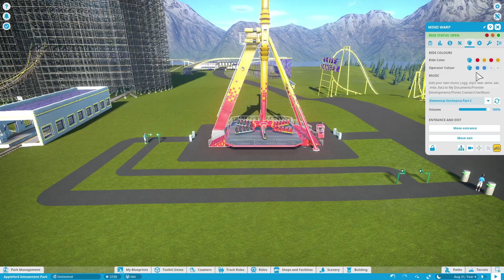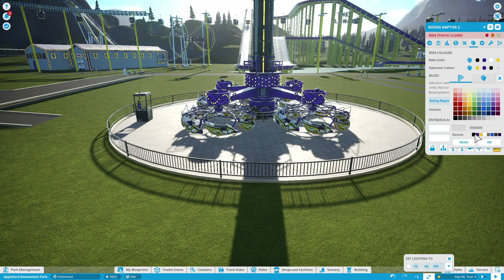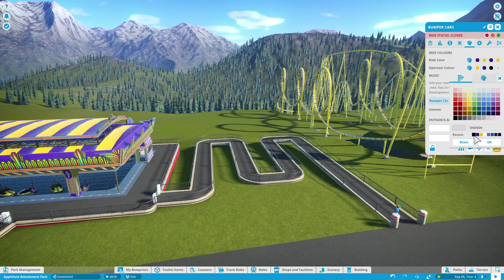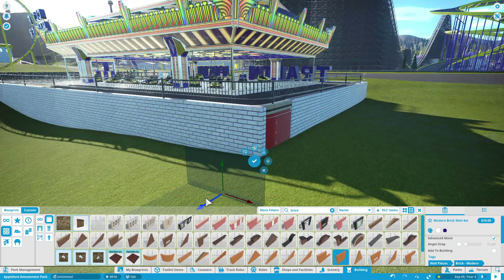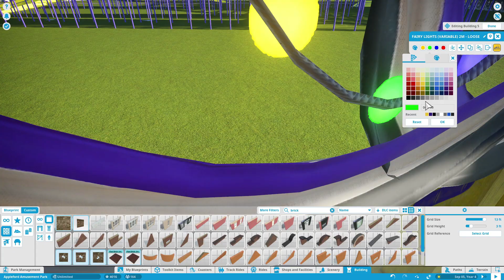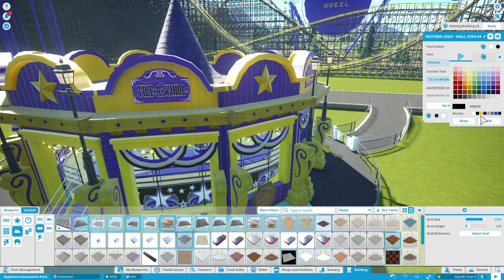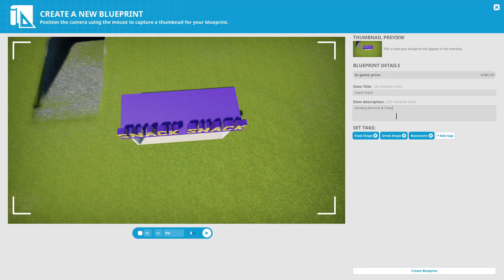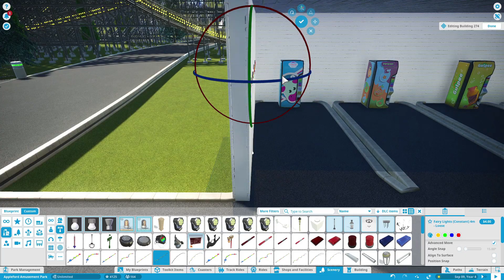Flat Rides & Snack Shacks For Appleford Amusement Park (Planet Coaster)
In this episode of Planet Coaster, I add the flat rides and some snack shacks to Appleford Amusement Park. With these final editions, the overall park takes its final shape and is ready for the final decorations and plants before the guests arrive.

Tilt-A-Whirl skin by profmarvel67